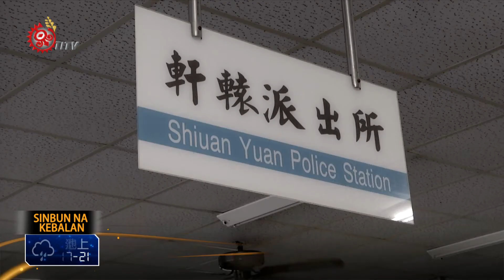阿美婦無車返家 學生求助警遭拒 2015-03-22 Kebalan TITV 原視族語新聞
mai tu kaytun manan ya baibedan takana panmu na tayzin

3月18日的晚間十點多，一位阿美族的老婦人、因錯過了搭車的時間，只好留在公車站的外頭，當時有兩個年輕學生經過，看見阿嬤獨自一人留在車站外，所以前去關心，最後還帶她去花蓮分局，希望員警可以協助阿嬤，不過卻遭到拒絕，並表示派出所不能收留阿嬤，幫助阿嬤的學生氣不過，把整件事po上網，引發網友的撻伐，花蓮分局也出面解釋。

相片中，80多歲的婆婆獨自走在街頭，一心想要回家，但夜深已經沒公車，她獨自一人坐在公車站上被學生發現，帶她到附近的軒轅派出所請警察幫忙，但值班員警卻告訴他們帶阿嬤來這裡幹嘛，面對網友說法，花蓮分局做出解釋。

花蓮分局強調，派出所沒有留宿設備，但同學還問值班員警，要是不能住宿，能否坐在派出所，待到隔天早上公車來了再讓婆婆離開，但警察仍然沒收留婆婆，還放上一張婆婆在街頭行走的背影照片，引起網友群起韃伐批人民褓母沒愛心。

雖然婆婆講的是阿美族語，處理警員聽不懂，但婆婆有用中文說要回光復，但警方卻沒有積極處理，最後老婦人獨自離開的身影，讓許多人看了很不捨，質疑警察沒有盡到保護人民職責!